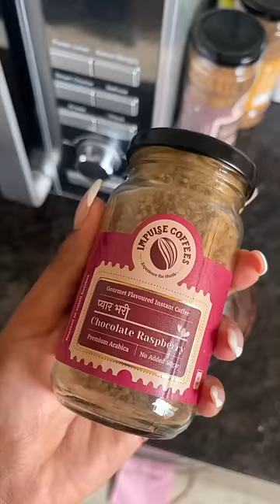What I ate on a CHILL SUNDAY at Home! Cheat Meals done Right!